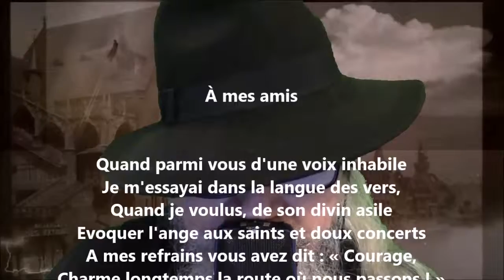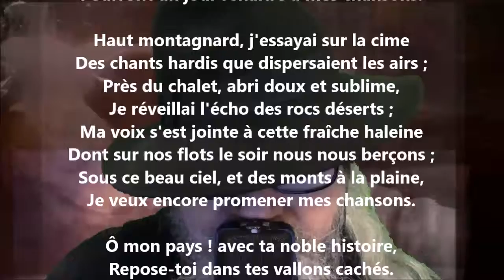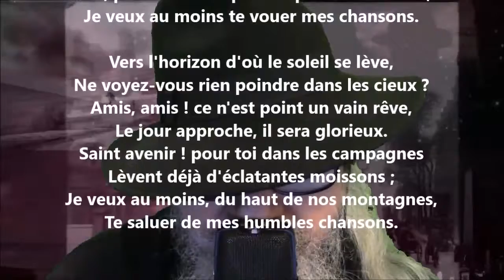À mes amis - Henri Durand lu par Yvon Jean